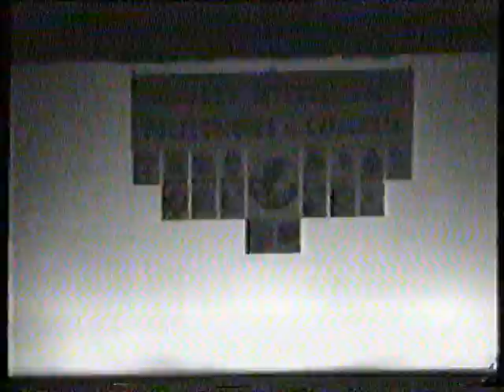Retaule Rossellonenc - Esbart Lluís Millet de Barcelona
Músiques : populars
Instrumentació per a cobla i timbales : Max Havart i Macou
Coreografia : Joaquim Navarro i Bonet (maig 1981)
Muntatge basat en balls, danses i goig de les contrades catalanes, nomenades "Catalunya nord" (Vallespir, Conflent, Rosselló i Alta Cerdanya)
Filmació : Palau de congressos de Barcelona setembre 1981, dins dels actes de cloenda de les Jornades Internacionals Folklòriques de Catalunya / JIF-Catalunya
1-Cançó i ball del molí
2-Ball de traginers
3-Ball del petó
4-Ball de quatre
5-Ball de pastors
6-Goig dels Sants Abdó i Senén (per fer descansar els dansaires) / no filmat
7-Quadrilla rossellonesa